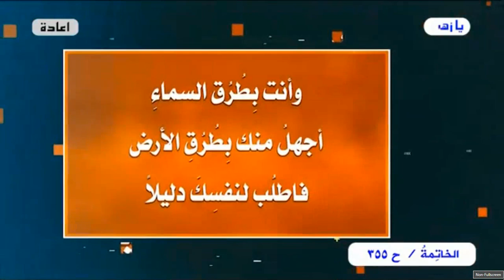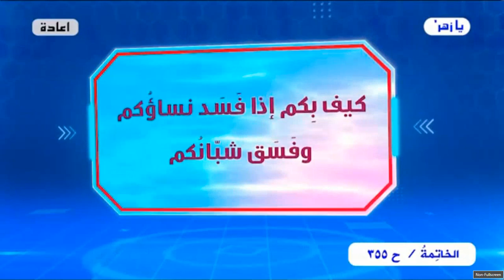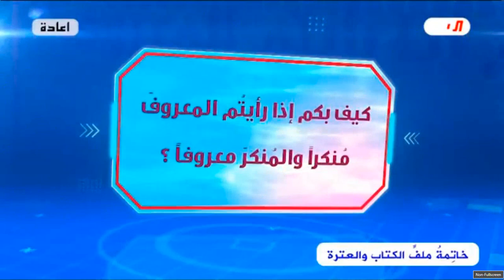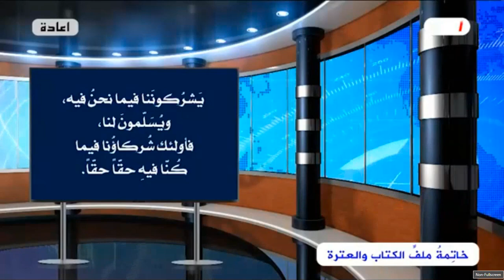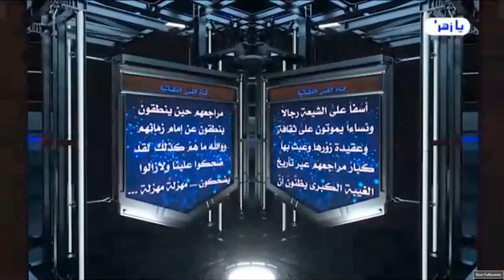برنامج الخاتمة - الحلقة (355) // على مائدةِ القمر // عبد الحليم الغزي